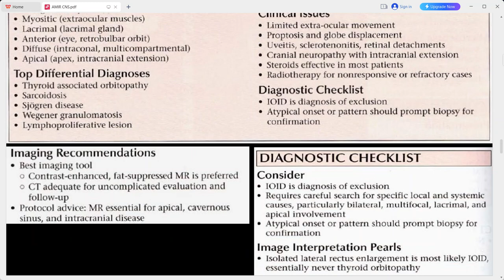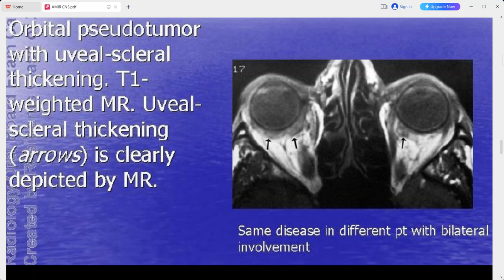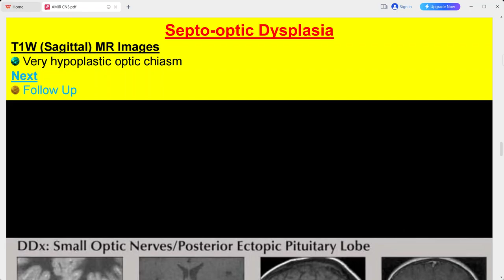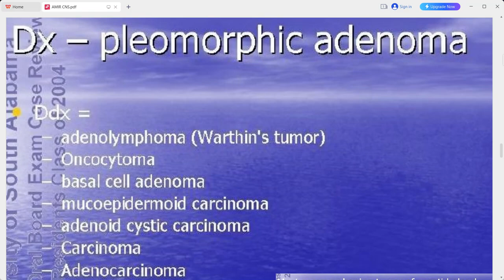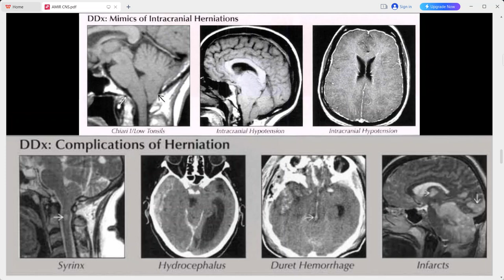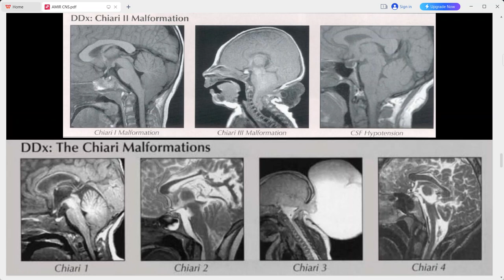RADIOLOGY EXAM CASES